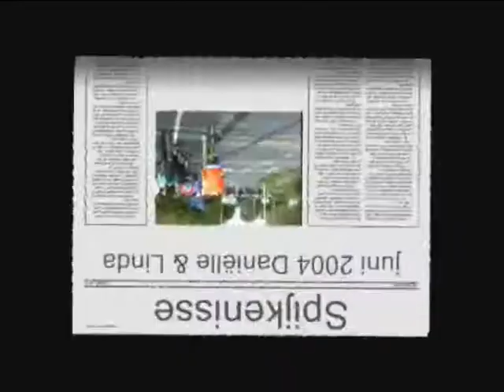Skaten 2004 / 2005 3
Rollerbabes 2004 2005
 Daniëlle & Linda - Juni 2004 - Spjkenisse